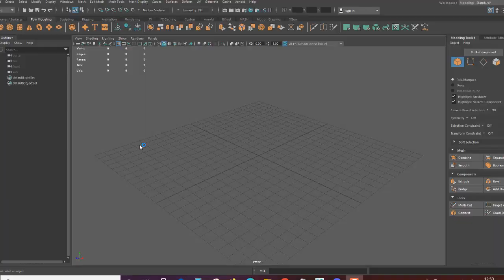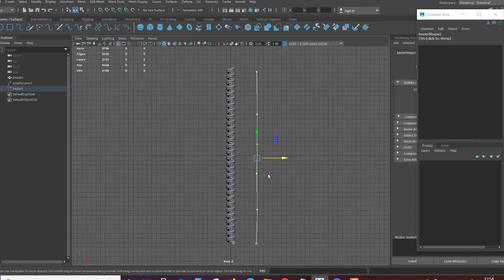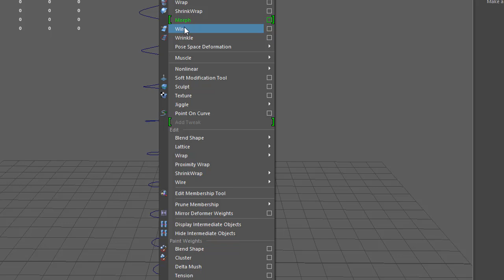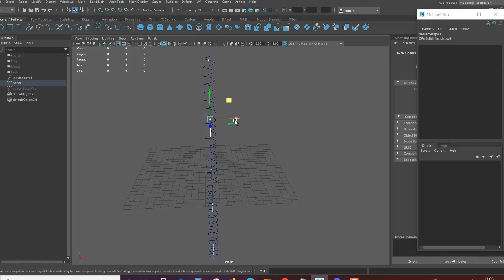Phone cable Maya tutorial